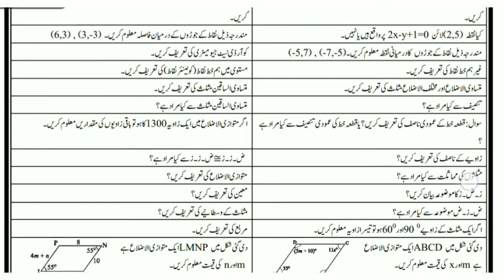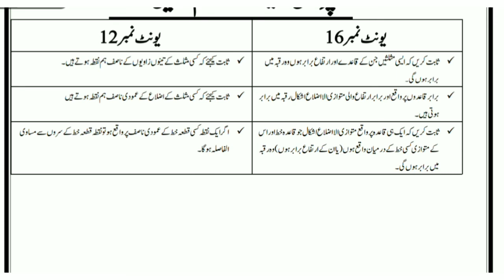9th MATHS (SCIENCE) | Guess PAPER 2021 | PAIRING SCHEME|Smart Syllabus | 100% Success |@SJ Thoughts